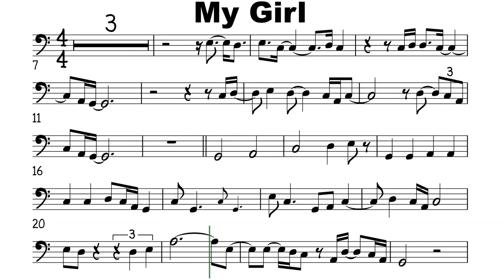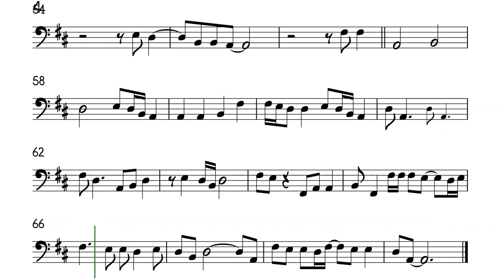My Girl Cello or Trombone Sheet Music Backing Track Play Along Partitura